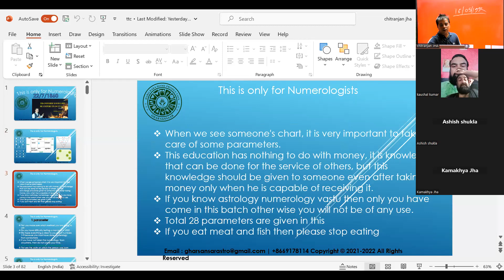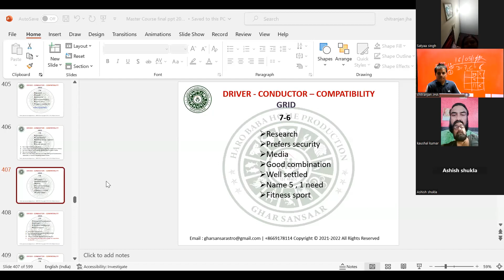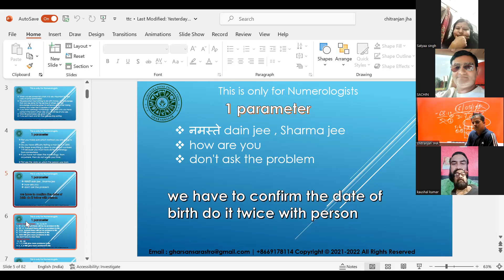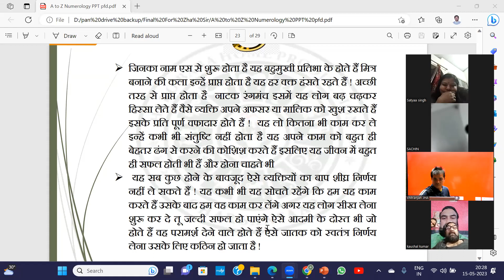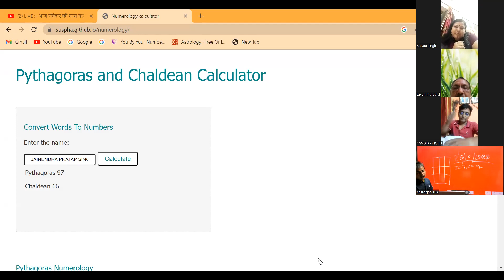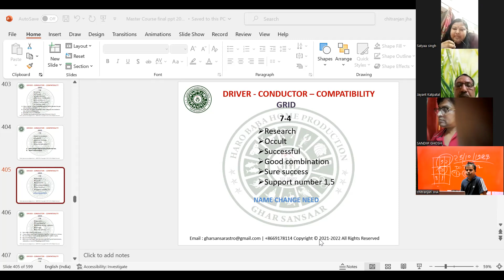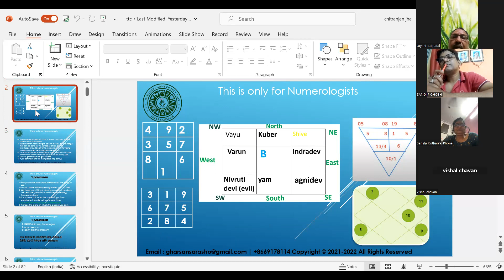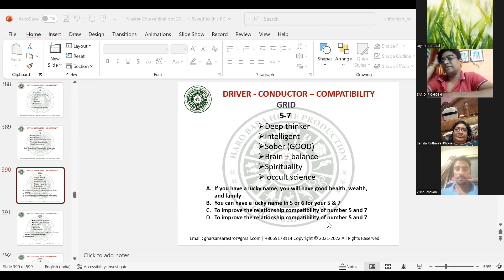Personal Consultancy 15th May 2023